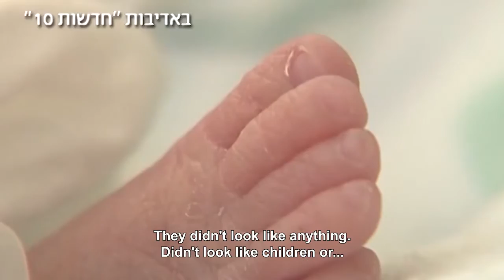Friends of Schneider Children's - Annael and Liel at the NICU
The Department of Neonatology at Schneider Children's is a tertiary center for the treatment of premature infants and newborns from all over the country who are hospitalized for a wide range of medical disorders.
After ten years of fertility treatments and many disappointments, Itamar and Shira Mor-Yosef left the neonatal department, where they had spent the last four and a half months, with twin babies Annael and Liel, weighing over two kilos each!
The babies were born on week 24 of their mother's pregnancy, weighing 600 and 620 grams (with only 50% chance of survival).
Shira described how difficult it was for her at first to bond with the babies for fear of losing them. She was present at the neonatal department when the babies underwent various procedures, surgeries and difficult moments, especially when the desaturation device started buzzing.
Just before going home, she wants to thank all those at the neonatal department who helped, supported and encouraged them throughout the way, especially Prof. Sirota.
The neonatal staff of Schneider believes in miracles and helps life along!